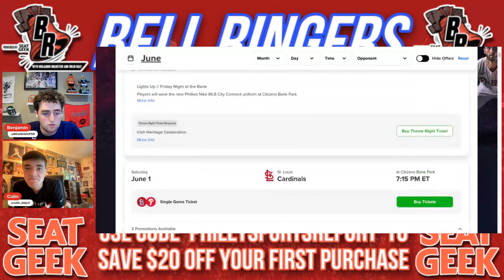Phillies Struggle out West, Mets Hit Rock Bottom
In the 58th episode of the Bell Ringers podcast, Ben and Colin discuss the Phillies' tough 2-4 road trip in Colorado and San Francisco. Ben and Colin also dissect Bryce Harper and Bryson Stott's cold skids, while also poking some fun at the rock-bottom Mets.